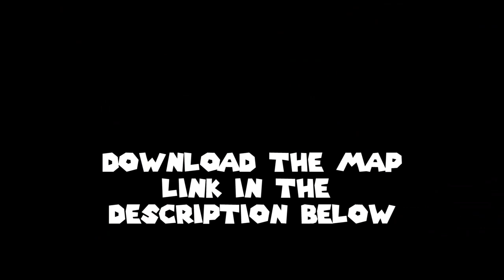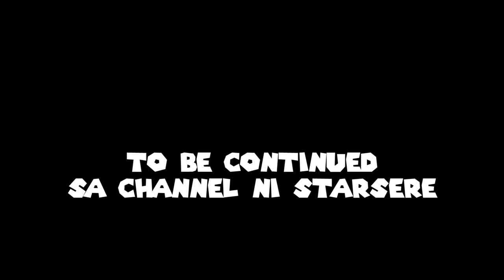Extreme SkyBlock | Minecraft SkyBlock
Pagkatapos nang ilang beses ng kaka-mine ng cobblestone, napagisipan nila Maki, Sly at Starsere na lumakbay sa mga iba't ibang island na nakapaligid sa kanila!!

The Legend Of Zelda OST: Inside The Deku Tree
Neon Genesis Evangelion Opening Full Japanese Version: A Cruel Angel's Thesis